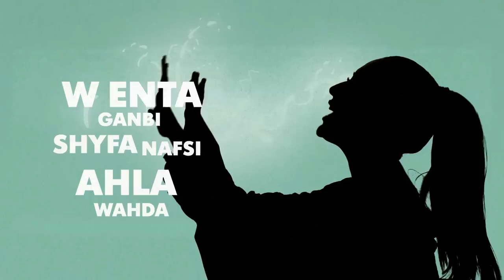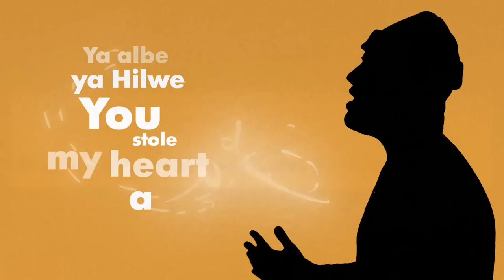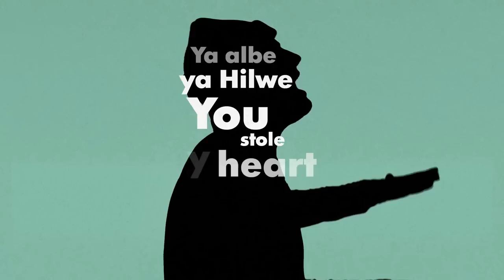Sandy - Ya Hilwe (Dance With Me Now) ft. Karl Wolf | ساندي وكارل وولف - يا حلوة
كلمات: اسامة محرز
الحان و توزيع: كريم عبد الوهاب

الاغنية
Ya albe ya Hilwe
You stole my heart away
Habibi ya Hilwe
Dance with me now

She don’t have to be up in the spotlight
And she never needed nobody else
Type of girl that will give you a good life
Acting like a shy girl but I can tell
Stimulate my mind when she play around
Shordy is a fine one it’s clear to me
Show me what you got when i come around
And When i come around
Let your body speak

You’re the only one I want you know
So come on put your loving on me
And let me see you
Wine up on Me ya wine up on Me ya

Sandy part (arabic)

Habibi ya Hilwe
Dance with me now dance with me now
Ya albe ya omry

Sandy verse (arabic)

Sandy part (arabic)

It’s bout to get bumpin (Habibi)
Vibe with me now Dance with me now
Cause we bout to crush it
Baby come on

Habibi ya Hilwe
Ya hilwe Dance with me now dance with me now
ohh oh oh oh ohh